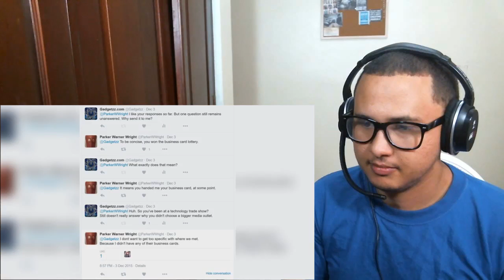5 Strangest & Most Mysterious Videos On The Internet REACTION!!!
My reaction to 5 Strangest & Most Mysterious Videos On The Internet by top5s

If you have anything want me to react to be sure to leave a comment about what you want me to react to next!

SEE YOU ON THE NEXT STOP!

#5 Strangest & Most Mysterious Videos On The Internet reaction #5 Strangest & Most Mysterious Videos On The Internet top5s reaction top5s strange videos reaction top 5 reaction top 5 strange video reaction creepy video reaction# # # # # # # # #